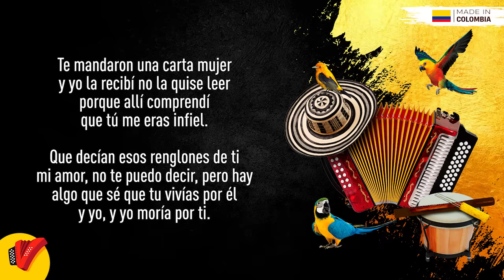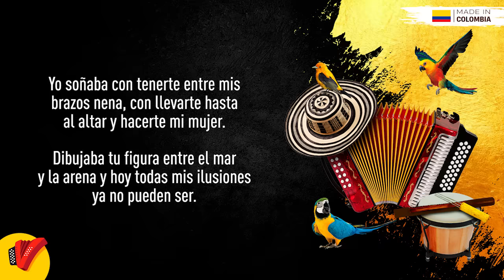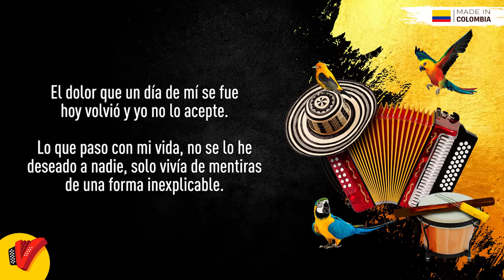Volvió El Dolor, Elder Dayan Díaz, Video Letra - Sentir Vallenato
No pares de disfrutar de Volvió El Dolor, un gran éxito de Elder Dayan Díaz.

Autor: Jean Carlos Centeno

Letra:

Te mandaron una carta mujer
Y yo la recibí
No la quise leer
Porque allí comprendí
Que tú me eras infiel

Que decían esos renglones de ti
No te puedo decir
Pero hay algo que sé
Que tu vivías por el y yo
Y yo moría por ti

Yo soñaba con tenerte entre mis brazos nena
Con llevarte hasta al altar y hacerte mi mujer
Dibujaba tu figura entre el mar y la arena
Y hoy todas mis ilusiones ya no pueden ser

El dolor
Que un día de mí se fue
Hoy volvió
Y yo no lo acepte

Lo que paso con mi vida
No se lo he deseado a nadie
Solo vivía de mentiras
De una forma inexplicable

El dolor
Hoy volvió
Pa que lo voy a aceptar Morre

Porque yo
Ahora
Puedo vencer
El rencor
Con mi nuevo Querer.